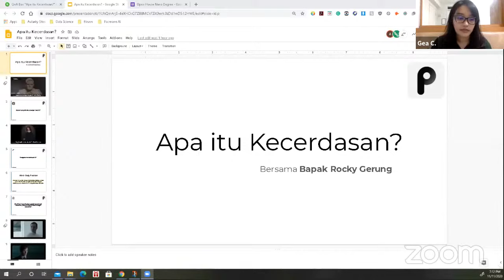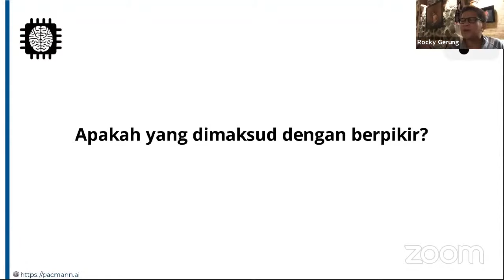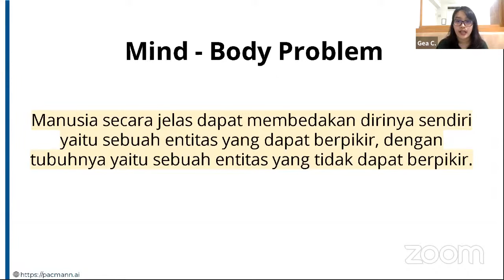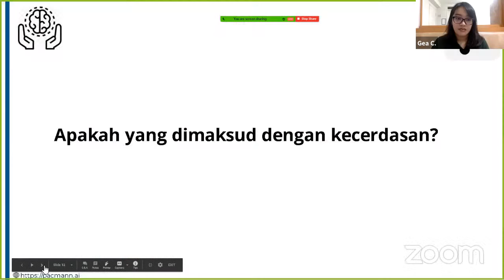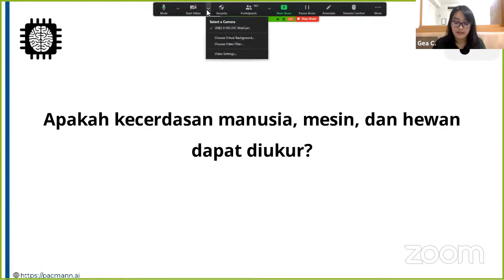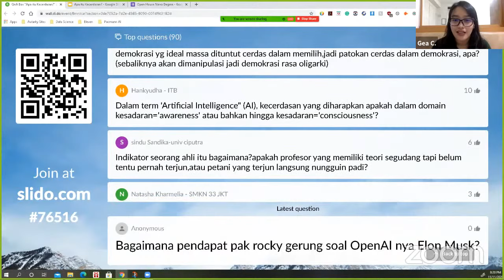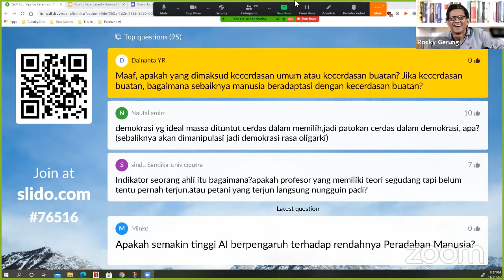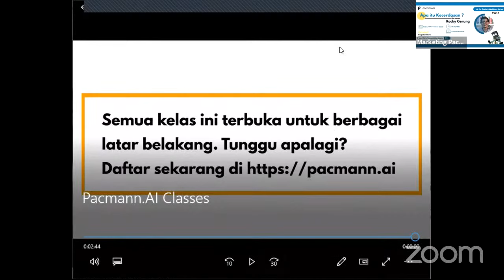Apa itu Kecerdasan? (Rocky Gerung) | AI for Society Webinar Series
Pacmann.AI presents AI for Society Webinar Series: "Apa itu Kecerdasan?" bersama dengan Rocky Gerung

Kecerdasan adalah hal yang membedakan kita dengan benda mati. Saat ini di masyarakat kita sedang berkembang konsep Kecerdasan Buatan. Namun, muncullah banyak pertanyaan:
- Apa itu kecerdasan menurut filsafat?
- Mengapa kecerdasan penting untuk manusia?
- Apa yang dimaksud dengan berpikir?
- Apakah sebuah agen yang cerdas harus berpikir?
- Apakah kecerdasan manusia sama dengan kecerdasan mesin?
- Apakah definisi dari belajar dari sudut pandang mencapai kecerdasan?

Untuk kalian yang tertarik dengan kelas online pacmann, boleh langsung cek detail lengkapnya di Landing Page kami melalui